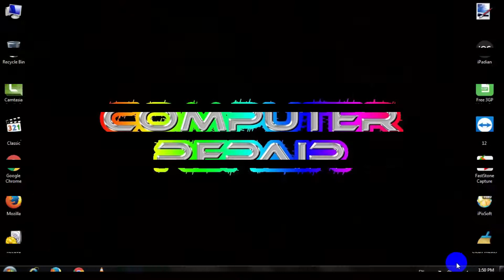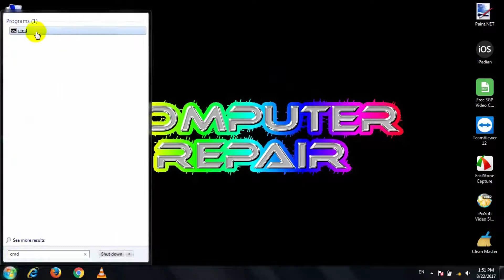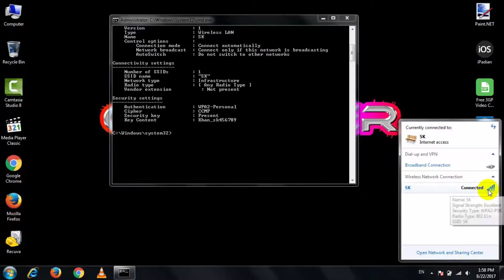How To Find Any WiFi Password ✔ Hack WiFi Password ✔100% Work ✔ New-2017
How To Find Any WiFi Password! How to find wifi password! How to find wifi password with cmd! How to hack wifi password! How to hack friends wifi.

Yes! In this video I'll show you an easy way. By following this way, you able to hack your neiberous or friends wifi.
Open cmd by Run as administrator. Then Type: "netsh wlan show profiles"
Here you can see your avilable wifi connection. Then type: "netsh wlan show profile (WiFi Id Name) key=clear"

That's it. Then you will able to see your desire wifi password.

Other Videos Of this channel:

How To SpeedUp Computer in A Minute ?Just One Step?Full HD-2017

How To Scan Your Hard Drive Easily ! Hard Drive ! Full HD-2017

Mac On Windows !! How To Run in Windows !! Full HD-2017

Top 5 Useful Website You Wish To Know Earlier v Amazing Website v Full HD-2017

How To Add Download Extension On YouTube v Chrome Browser Extension v 100% Work v Full HD

Computer/Windows Not Responding v How To Fix Easily v Windows 7, 8, 8.1 & 10 v Full HD

How To Set Up Password On Chrome & FireFox Browser v Lock Chrome&FireFox v Full HD-2017

How To Fix Mouse Cursor Lagging Or Freezing Issue v Windows 7 , 8 , 8.1 & 10 v Full HD(2017)

YouTube Hidden Secret v YouTube Launched New Content v YouTube E3 v Full HD-2017(New)

How To Create Own QR Code Easily | QR Code | Full HD-2017

Google 3D Maps ! How To See 3D View In Google Maps | Google Map | Full HD-2017(NEW)

How To Hide Wi-Fi Network For Other User | TP_Link | Full HD(2017)

How To Share Internet From PC To Mobile Phone | WiFi Hotspot | Full HD(2017)

How To Make 3D Desktop In Windows 7 / 8 / 8.1 / 10 (Easily) | Full HD- 2017

How To Install PDF Printer In Windows 7 -10 | Create PDF Files | Full HD(NEW)

If you guys find this video helpfull, please give it a thumps up and appreciate it just so the youtube algorithm knows that you guys actually like this video & if you have any question, please post them in comment section bellow. Thank you……